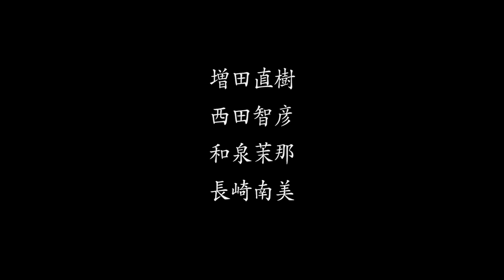【怪読録Vol.50】廃墟となったラブホテル、出遭ったものは…緒方あきら『手繰り怪談 零レ糸』【怖い話朗読】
【原作】
「廃墟のカップル」
『手繰り怪談 零レ糸』収録
2020/10/29発売／定価650円＋税
▶購入

【著者】
緒方あきら　akira ogata
神奈川県出身、神奈川県育ち。シナリオライターの傍ら、小説を執筆したり趣味の怪談蒐集を行っている。ゆっくりとお酒を飲むことや映画鑑賞が趣味。竹書房の共作に『怪談四十九夜 荼毘』など。

【語り手】
今仁英輔